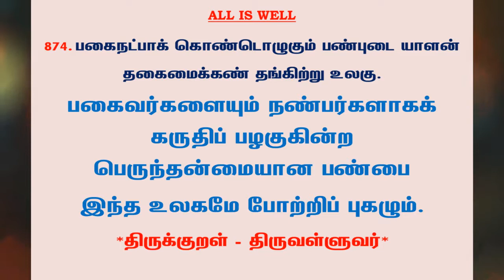#1042 | தினம் ஒரு திருக்குறள் - குறள் 874 | Kural 874 - Daily One Thirukkural